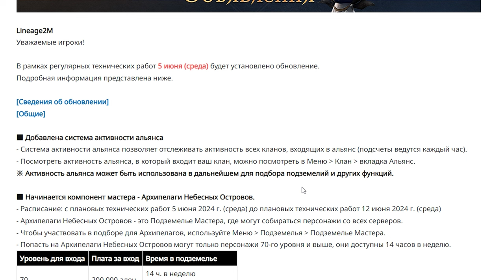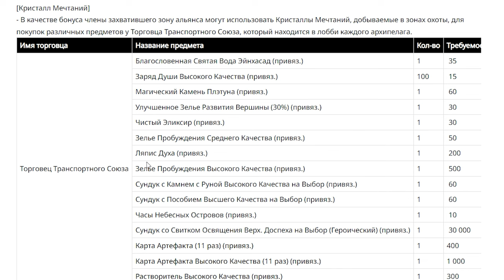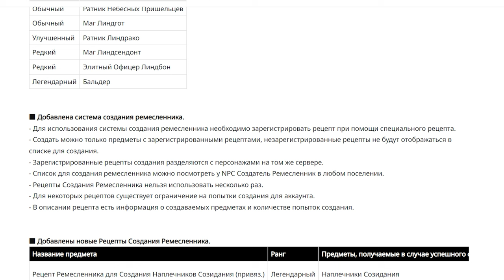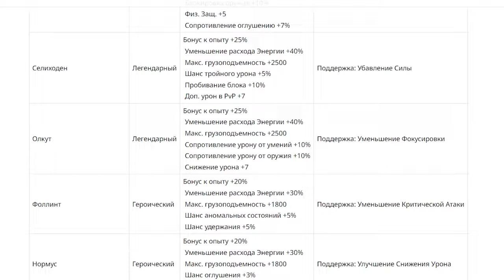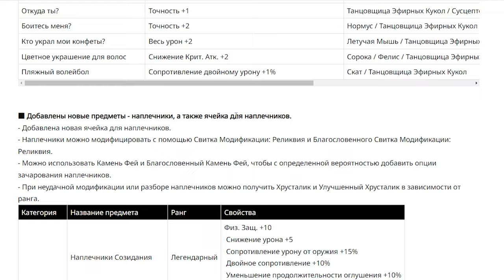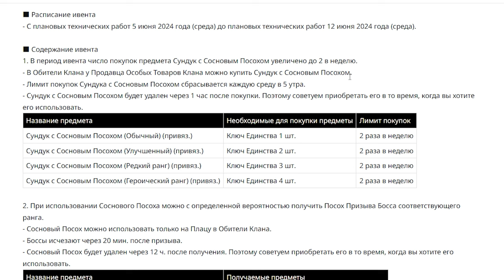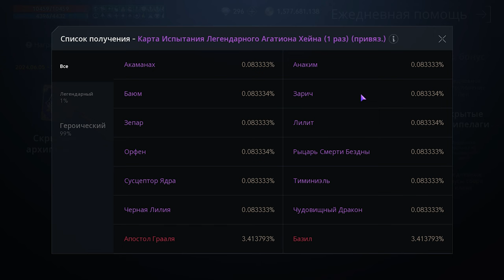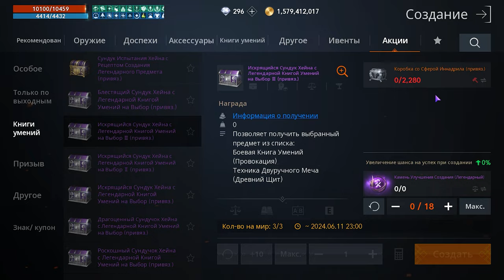l2m обновления Наплечники новая Арена😎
00:00 обновления
06:43 ивенты
07:58 донат бонус
08:37 смена сервера
10:01 смена класса
11:39 донат паки